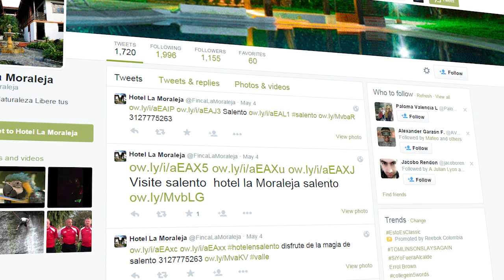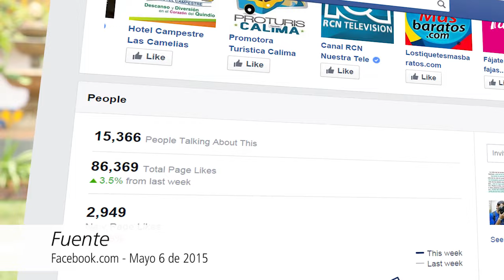Caso de éxito MiPyme Vive Digital - Finca Hotel La Moraleja